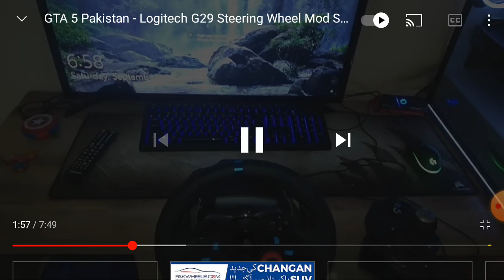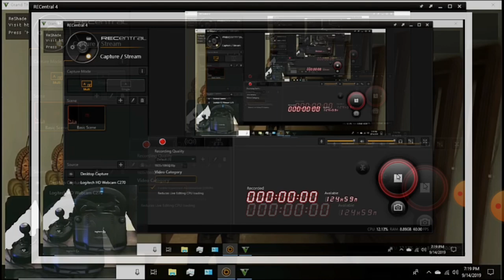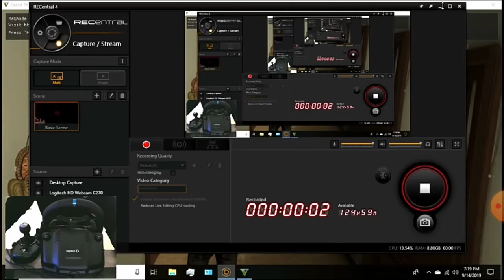Gta v in logo tec G29 kay saaat